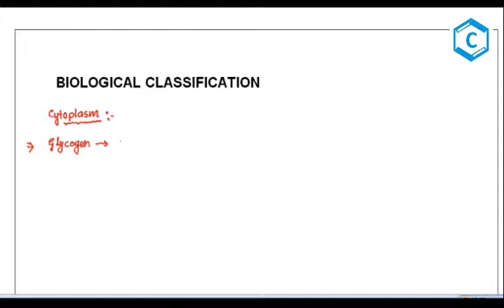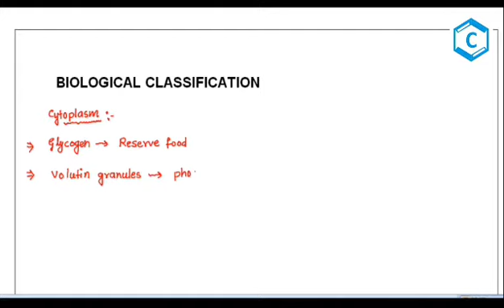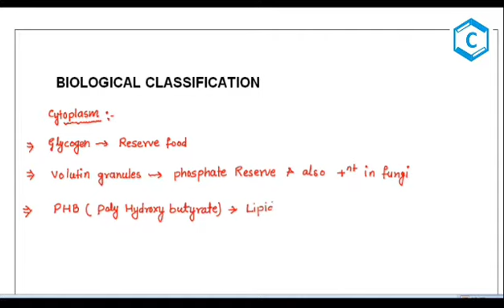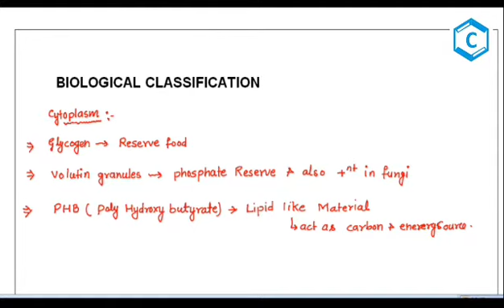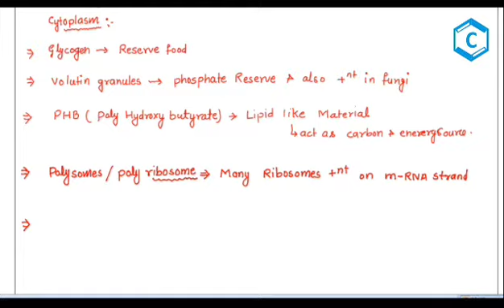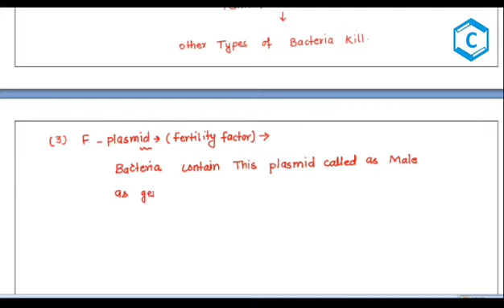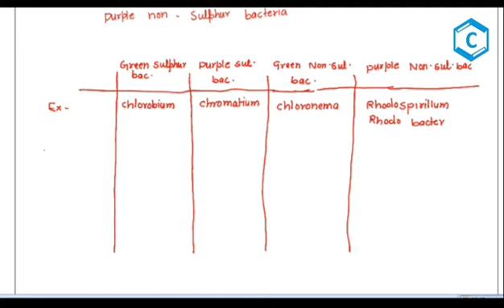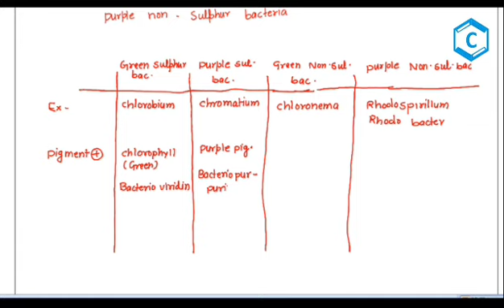Biological classification | class11 | session-12 | combination academy